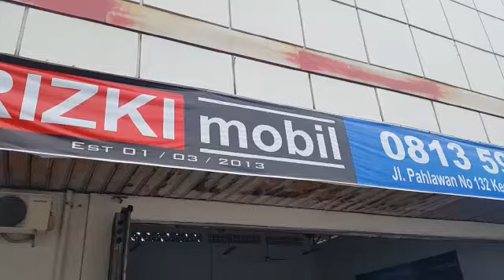CEGAH COVID-19 DENGAN SEGALA CARA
PREPARE PENGUNDIAN HADIAH RIZKI MOBIL